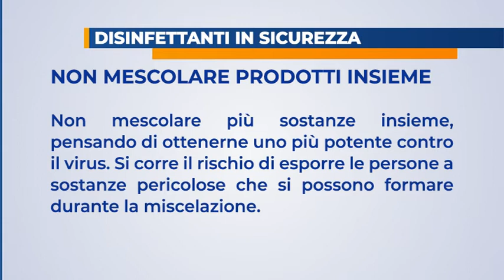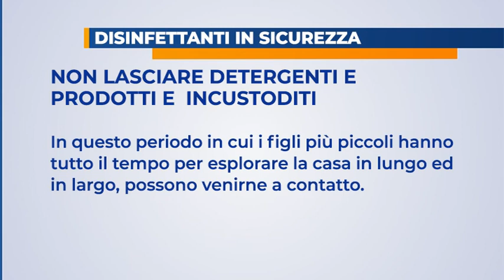Disinfettanti in casa: istruzioni per l'uso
Igienizzanti, disinfettanti e detergenti: come usarli correttamente? L’istituto superiore di sanità di dà un vademecum per non fare danni.